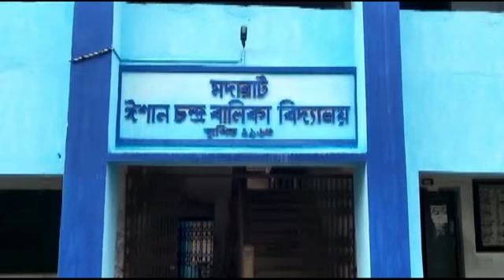বারুইপুরে একই স্কুলে দু মাসে দুবার চুরিতে আতঙ্ক